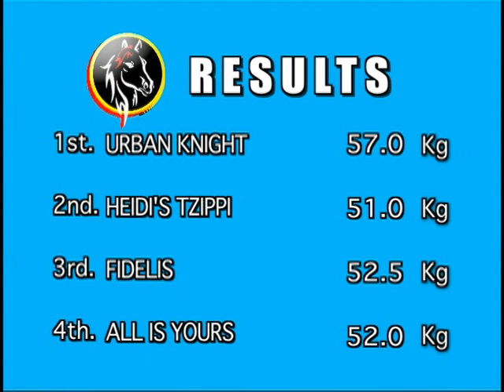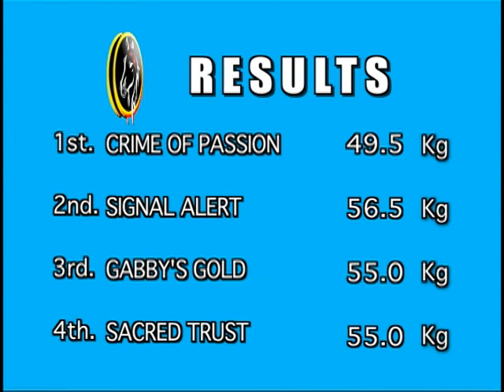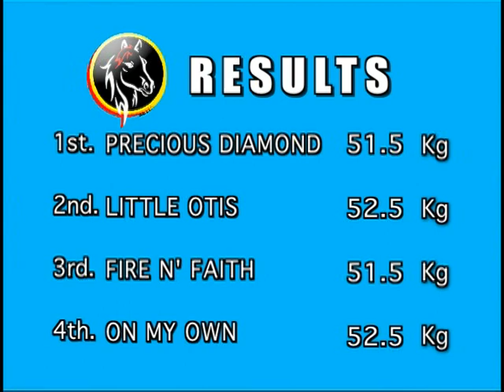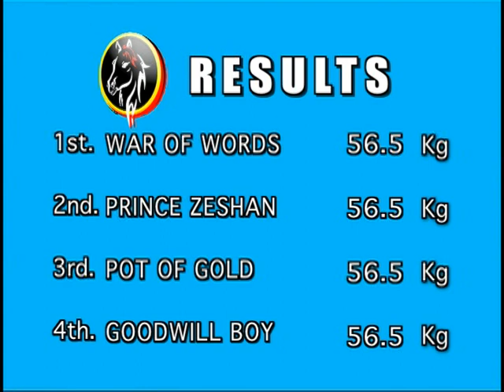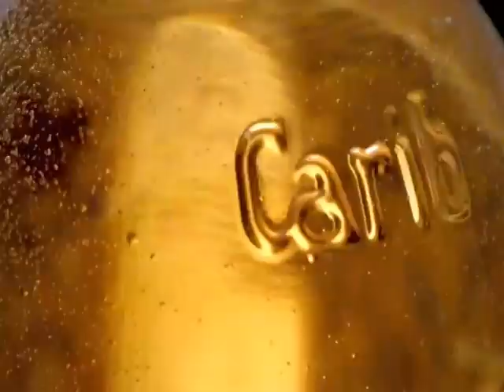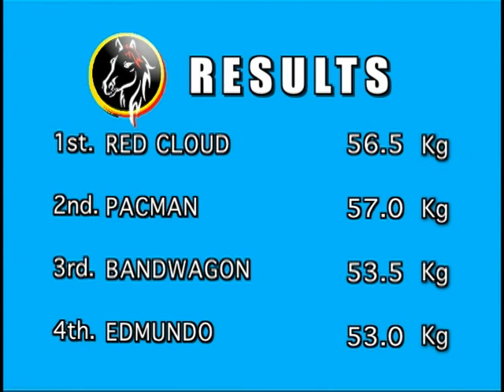Carib Brewery Midsummer Classic 2013 pt 2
Race Day 19, 31st May 2013